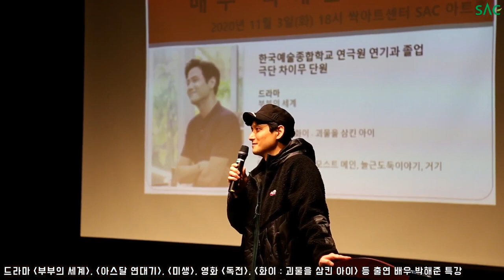[싹튜브] 사빠죄아 배우 박해준, SAC 공연연기모델영상계열 특강!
사빠죄아 박해준 배우님의  SAC 공연연기모델영상계열 특강 현장!